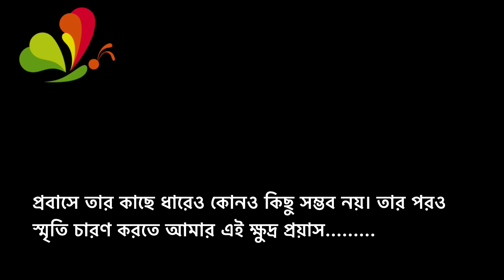আমাদের ইফতার || Our Iftaar || Mixed Iftaar || Old Dhaka Style Iftaar